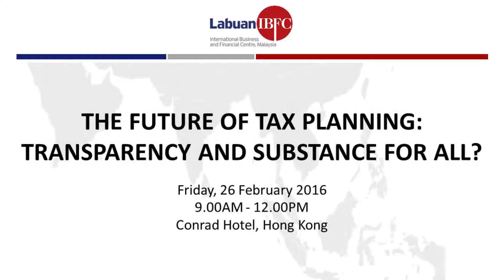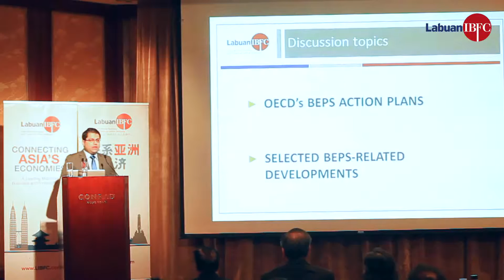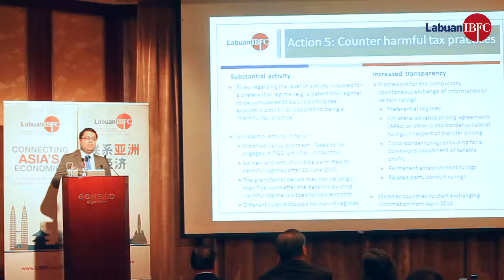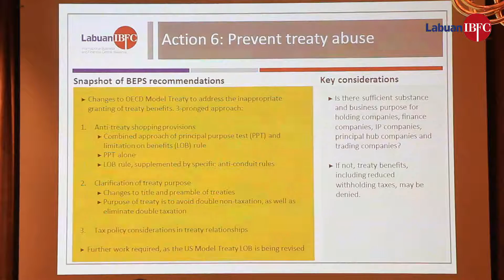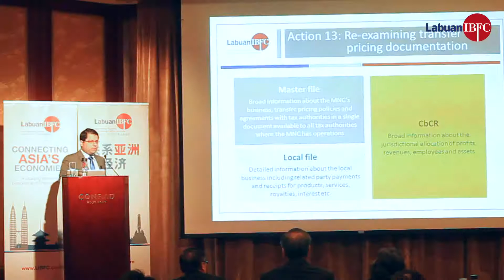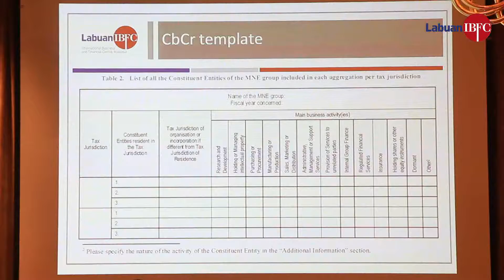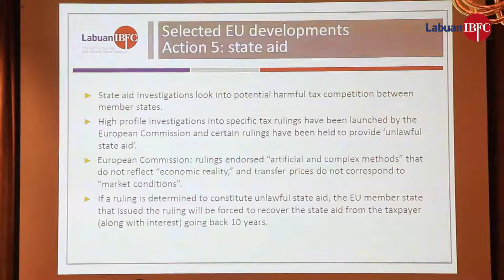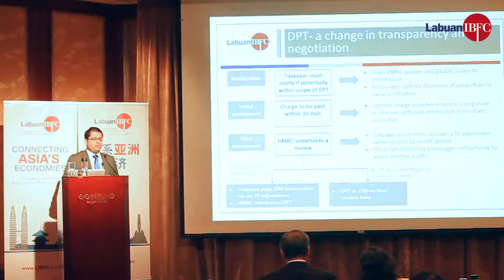Challenges and Opportunities in International Taxation, Anil Kumar Puri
Anil Kumar Puri, Partner at Ernst & Young Malaysia, explores the future of tax planning in the face of multilateral initiatives such as the Base Erosion and Profit Shifting and the Common Reporting Standard.

Event: The Future of Tax Planning: Transparency and Substance for All, Hong Kong